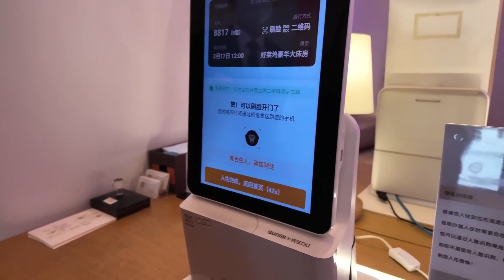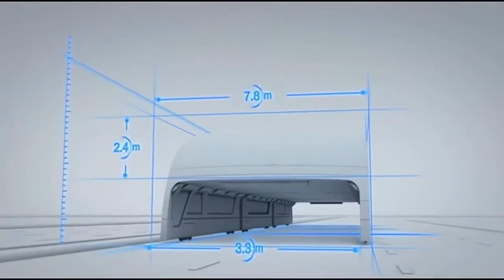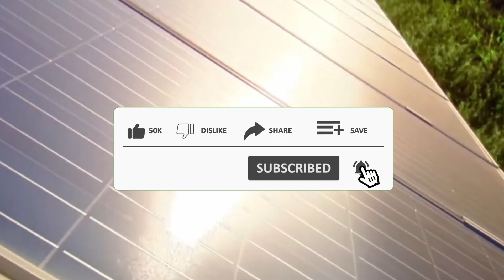This New Chinese Invention Proves the United States Is 100 Years Behind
This New Chinese Invention Proves the U.S. Is 100 Years BehindDid you know China is developing technologies that seem straight out of science fiction?Right now, there are towering robots you can actually pilot like Transformers, flying taxis dropping from the skies ready to take you home, and ultra-fast trains traveling at over 1,000 kilometers per hour inside vacuum tubes.And here’s the shocking part — these aren’t distant prototypes. They’re real projects already operating, transforming the way people live, travel, and even how cities maintain security.Today on Oxynex, we’re revealing the 8 most mind-blowing Chinese inventions — and what you’ll see at number 1 will completely redefine your idea of the future.